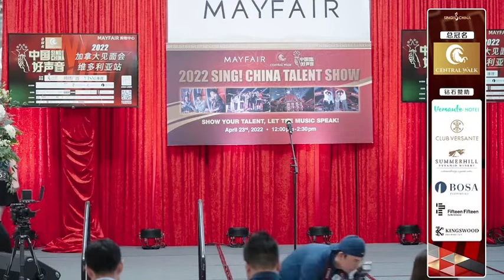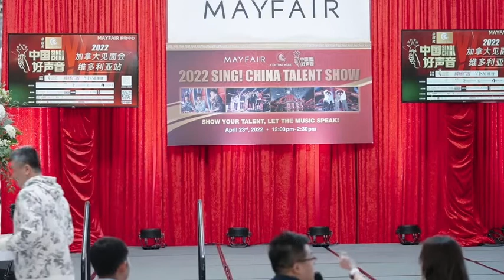2022 《中国好声音》北美赛区 4月23维多利亚海选 （上）